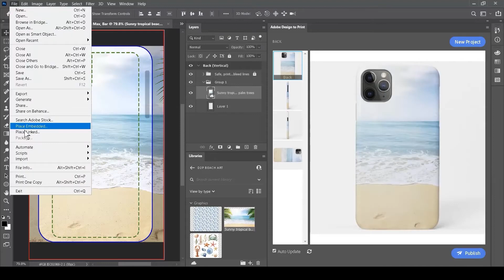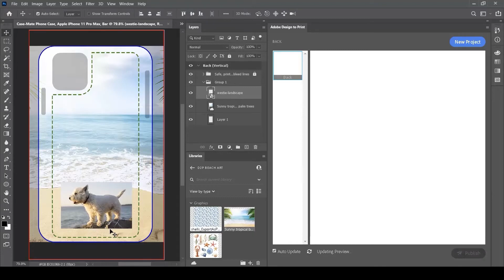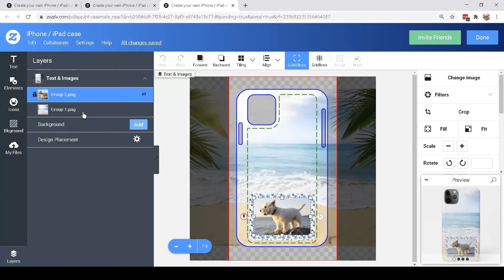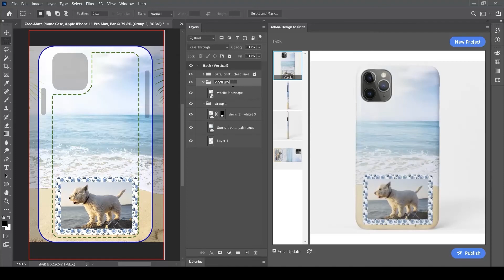Adobe Design to Print | Episode 8 | Templates and Images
Leverage the power of AdobePhotoshop and AdobeDesignToPrint to create templates using images and frames. Watch this video to learn why using Templates with Adobe Design to Print is a great way to UnlockYourCreativity.